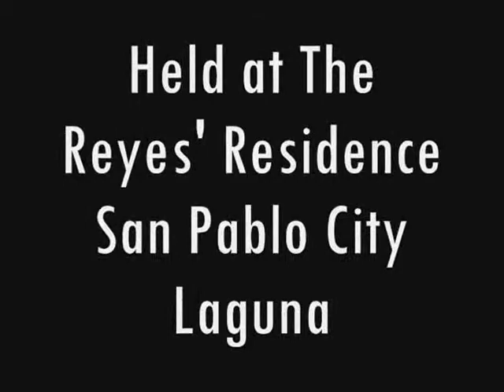2009 Elizaga Reunion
the Elizaga Reunion held at Katips Bar and Grillers, Katipunan Road, Quezon City on January 25, 2009. was attended by the Elizagas, Aberillas, Jose, and the Reyes'.